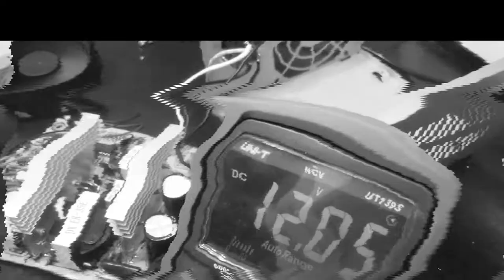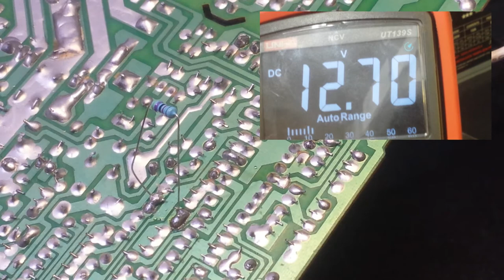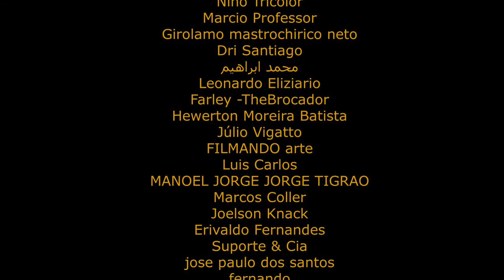Fonte ATX com tensão de saída baixa. Como corrigir nesse modelo!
OBSERVAÇÃO: Se gostaram do vídeo dê um LIKE, e se não gostaram dê um disLIKE, mas sejam educados nos comentários, ok!

Essa estrutura de fonte onde temos o CI 339 e 7500 (ou TL494), é muito comum no mercado nacional.
Nesse vídeo eu vou mostrar como alterar a tensão de ajuste da fonte neste modelo de fonte, de forma prática (sem cálculos matemáticos). A ideia é aumentar sua produtividade no consertos de fontes desse modelo e com esse problema.

AVISO:
Este vídeo não é destinado a leigos.
As fontes de alimentação chaveadas contêm uma tensão de rede perigosa!
Os capacitores podem permanecer carregados com uma voltagem perigosa mesmo depois de desconectados da energia.
Risco de choque elétrico e morte. Risco de incêndio. Risco de explosão.
NÃO abra, repare, modifique ou construa aparelhos elétricos, a menos que você esteja qualificado para isso.
Se você não tem base eletrônica, nunca estudou o que é TENSÃO e CORRENTE,  então NÃO tente fazer o que vê neste vídeo.
Você faz tudo por sua conta e risco!